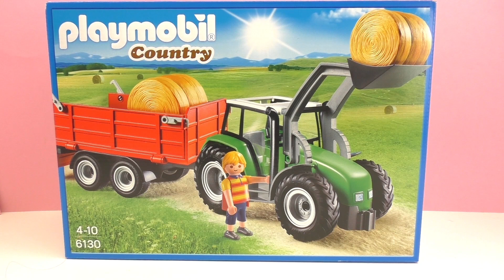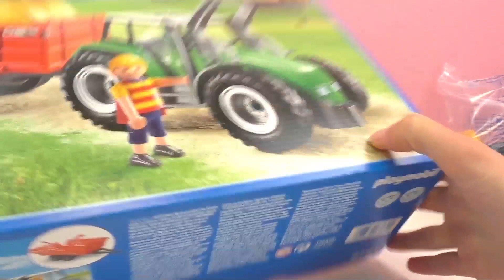Grande trattore con rimorchio Playmobil Country Unboxing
Grande trattore con rimorchio 6130 Playmobil Country Unboxing

Ciao!